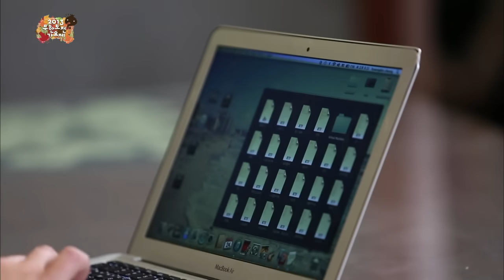[TVPP역주행]정형돈 - 지디 스타일 맞춰가기 Jeong Hyeong Don - Write the Lyrics with G-Dragon @ Infinite Challenge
【TVPP】Jeong Hyeong Don - Write the Lyrics with G-Dragon, 정형돈 - 지디와 함께 스타일 맞춰가기 @ Infinite Challenge

Jeong Hyeong Don # 048 : This is part of ‘2013 Free Road Music Festival’. G-Dragon visited Jeong Hyeong Don’s work room. And they started to talk about their new song. Infinite Challenge 20131012